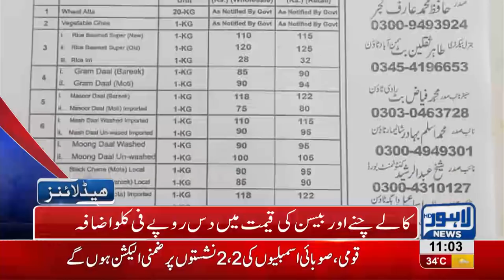11 AM Headlines Lahore News HD - 28 August 2018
Watch News for Aleem Khan's session, Hamza Shahbaz's meeting, oil tanker incident, Courts and much more!